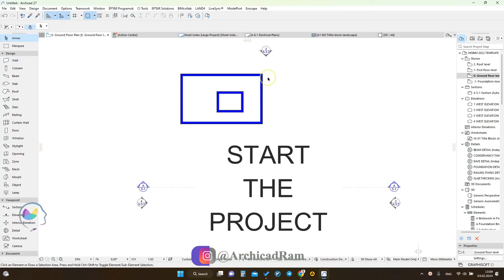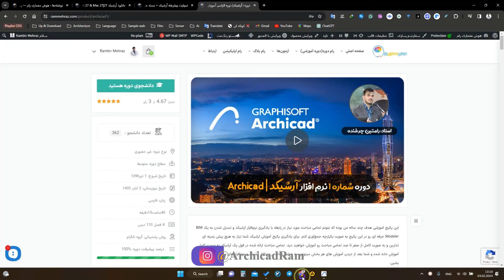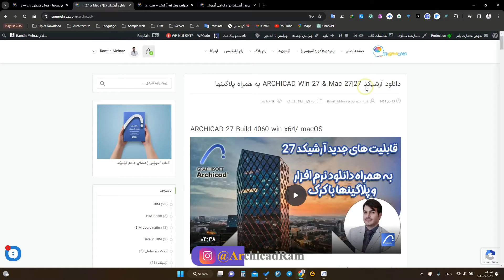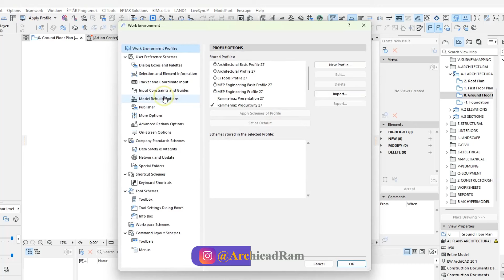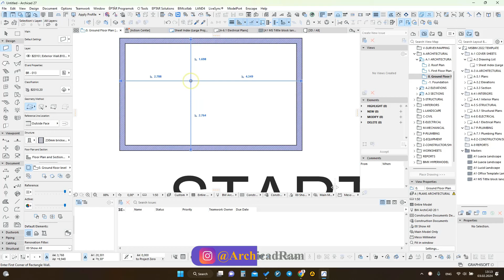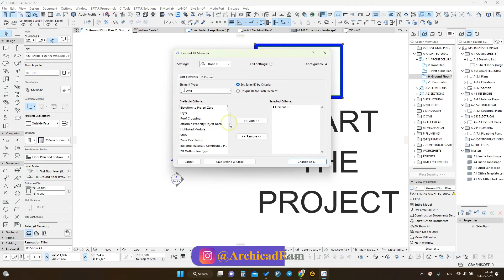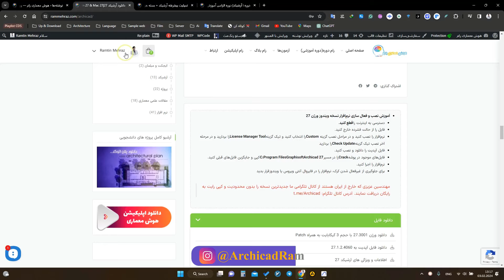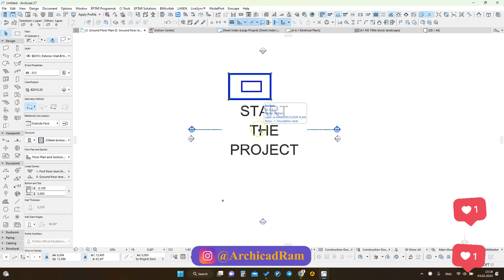Work Environment ARCHICAD27 | تنظیم محیط کاری جدید آرشیکد 27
Work Environment AC27 | تنظیم محیط کاری جدید آرشیکد 27
فایل را می توانید به صورت رایگان از سایت هوش معماری و یا کانال تلگرام دریافت کنید